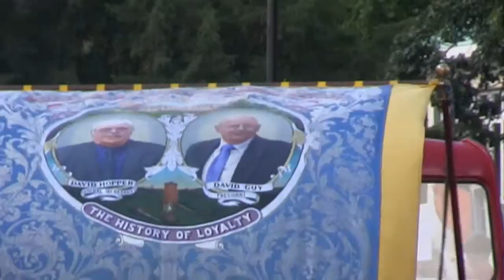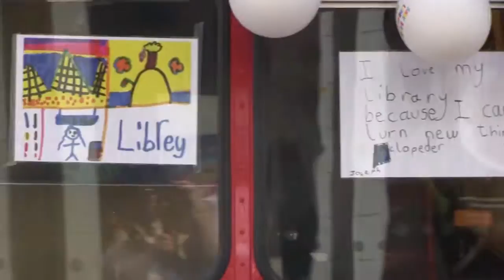Children's March for Libraries! Church End, Finchley 12.9.2015